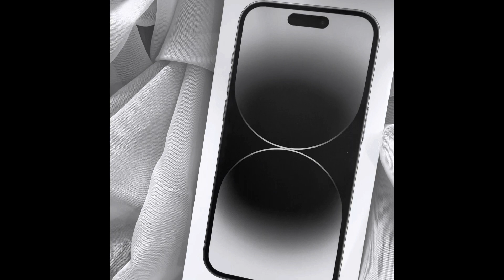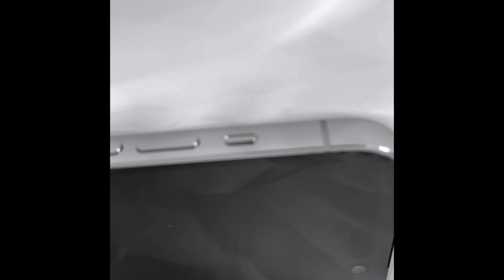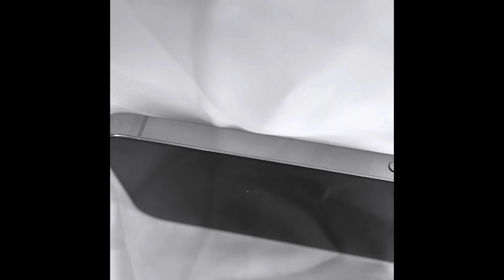Unboxing my IPhone 14 Pro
Unboxing my iPhone 14 pro. Short black & white film.